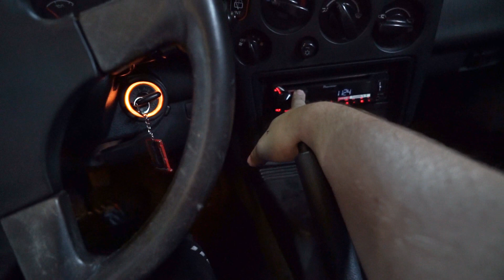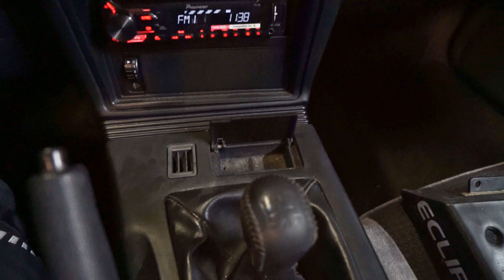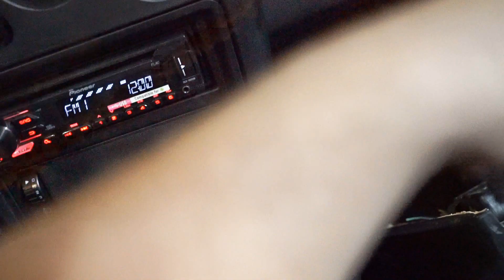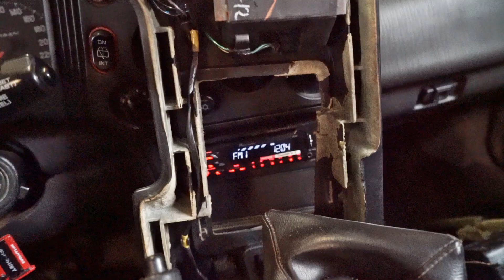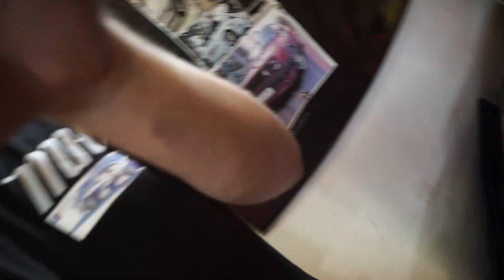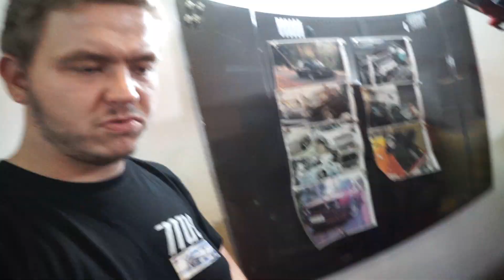Mitsubishi Eclipse D20 Targa | Kleinvieh macht auch Mist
Der Eclipse Läuft aber durch die Jahre sind manche Sachen etwas Unschön geworden was jetz n bischen aufgehübscht wird ^^

Fahrzeug: Mitsubishi Eclipse D20 1G ( Targa )
Motor: 4G63 2,0L 16V 150 PS & 175 NM